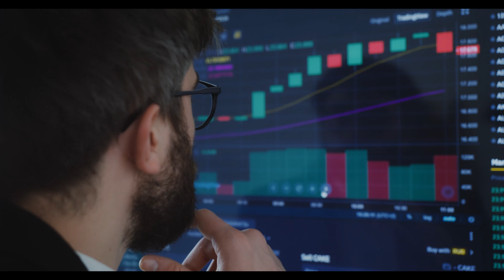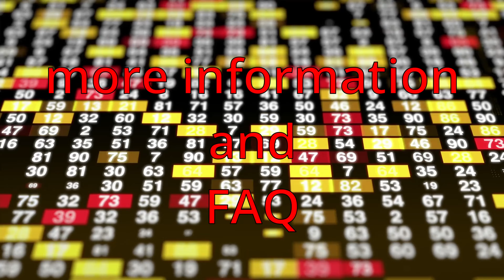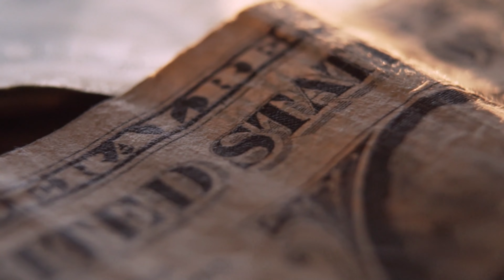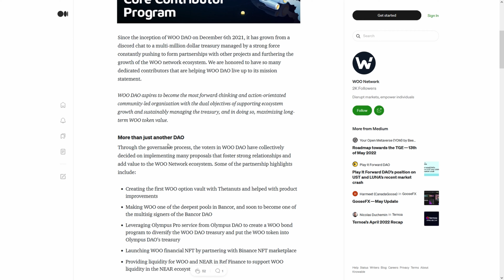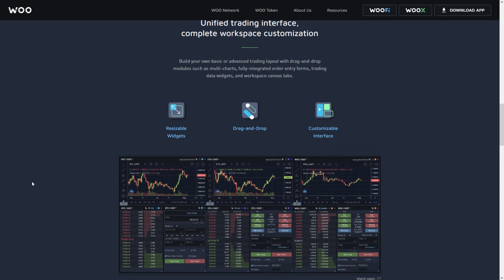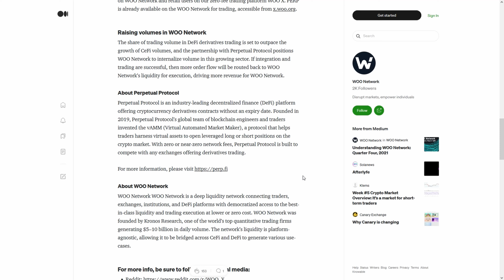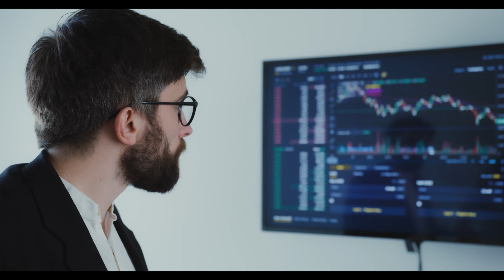Polygon MATIC hodlers! THEY DID IT⚠️